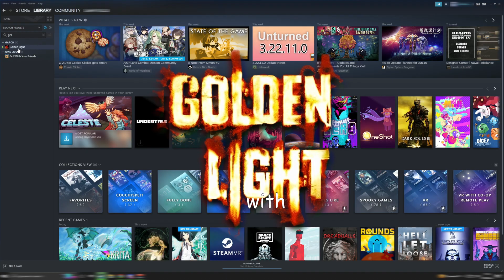Golden Light | Homosapien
Playing golden light with my new amigo. this video was made a while ago so he moved a few months later and we are more talkative now. This game was really fun and Taco was meant to join us but his job kept getting in the way. I have enough footage from this recording sech to make a 2nd part but Idk if it's worth it. Hope you enjoyed it!

Never Forget: Kelevty